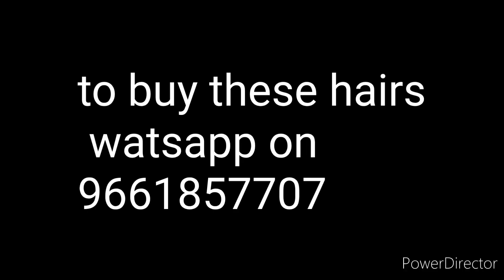कटे हुए hair कोई kharid सकते हैं क्या?To buy these hairs please contact us. Radiance salon, patna.